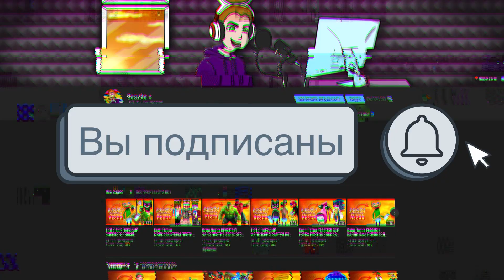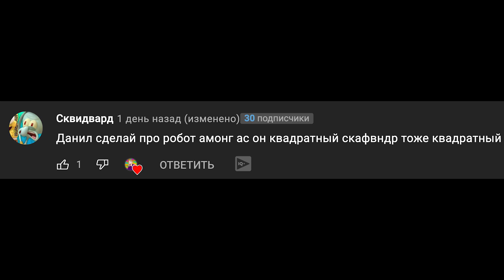ПЕСНЯ ПРО СЕРОГО ХАЛКА Rasa ПЧЕЛОВОД ПАРОДИЯ Серый халк Gray hulk song Супергерои клип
Новая пародия про всеми любимого халка, только не обычного зеленого, а серого! Может показаться что разница только в цвете, но характер у них тоже далеко не одинаковый.

Серый халк совсем другой
Он и вовсе не герой
Победил его зелёный
В голове жил очень долго

Внешне он как просто халк
Только серый как-то так
Мир спасать не любит он совсем
Как подросток он бунтует
Власть его тут не волнует
Нереально подружиться с ним поверь

Эй эй эй эй серый халк
Эй эй эй эй он не простак
Эй эй эй эй он всех сломил
Своей силой победил